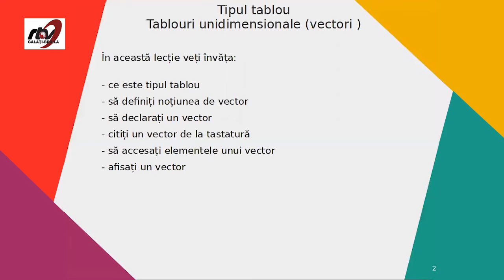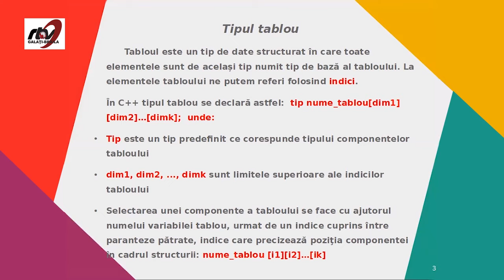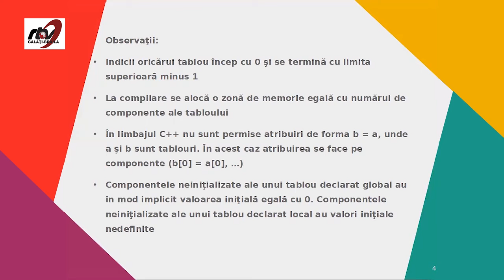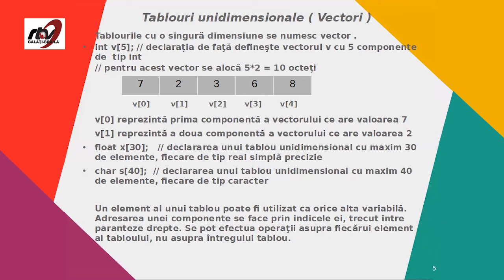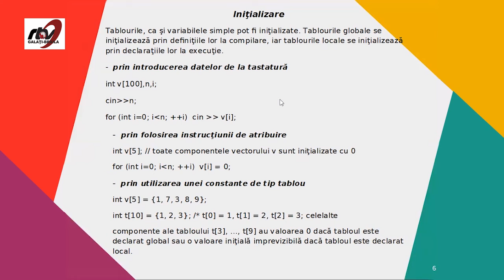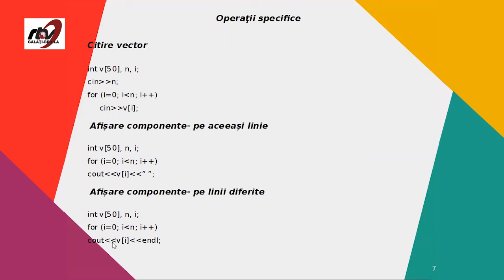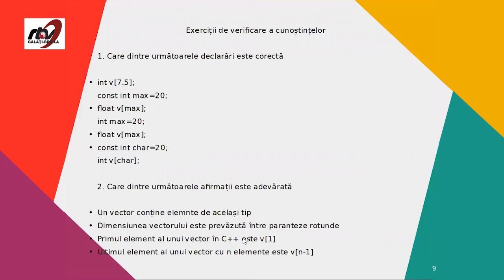INFORMATICA - CLASA A X a - Vectori Prezentare generala